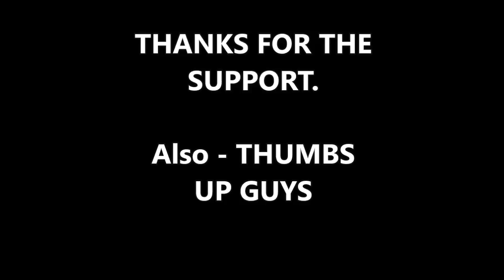BREAKING: White House Budget Plans Request $3 Billion Downpayment for New Bollard Fencing